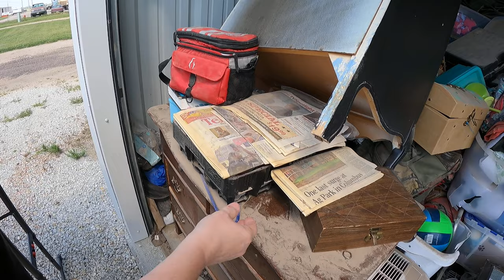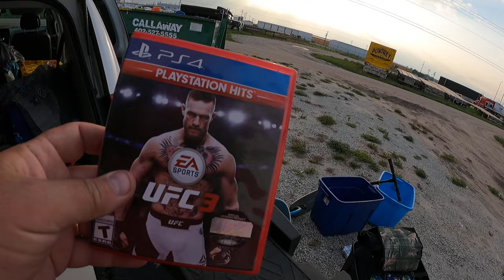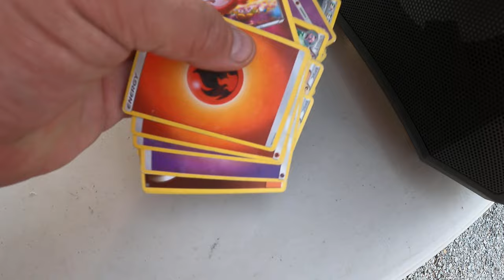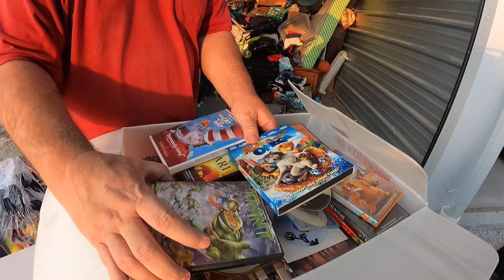We got a MASSIVE abandoned storage unit for FREE! (Part 1)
We got an opportunity to clean out a packed abandoned storage unit for free, and it just happened to be on my birthday! Happy birthday to me!